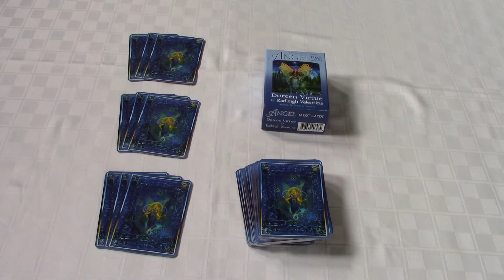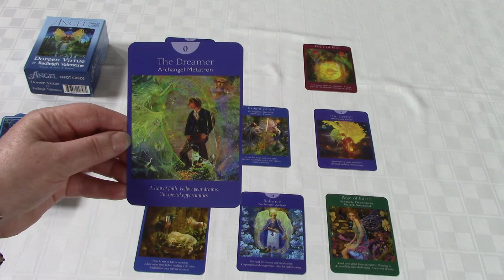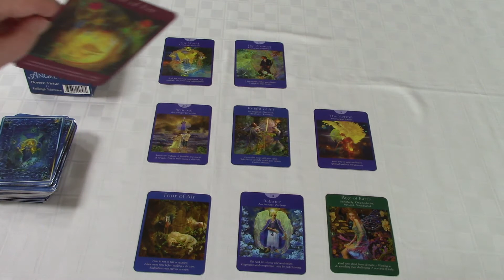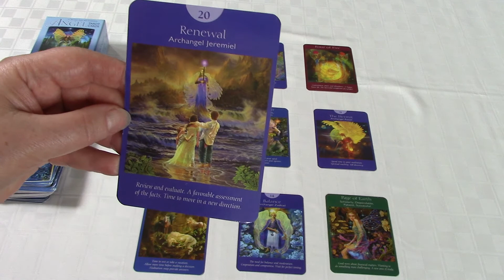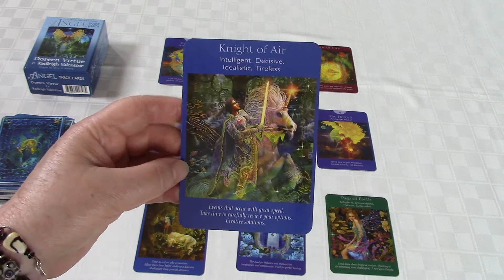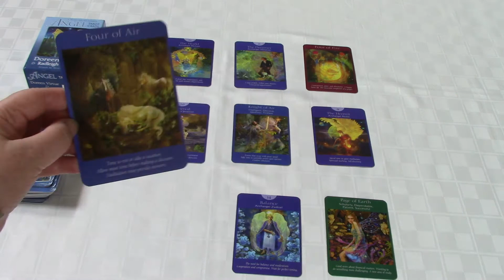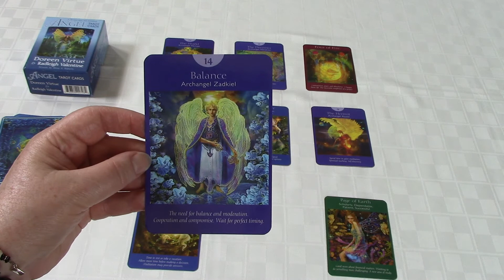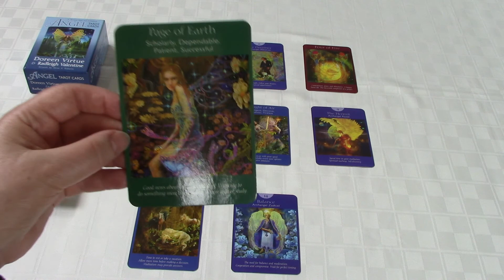Spirit Pathways Weekly Reading June 30 through July 6, 2014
Spirit Pathways weekly card reading for Monday June 30 through Sunday July, 6 2014.

Mercury goes direct tomorrow, July 1st, so all the mishaps of these past few weeks will now straighten out.  We are moving ahead with the New Moon energy and if you find yourself a little more emotional than usual it's because of all this Cancer energy.  Use it constructively to pad your nest -- making your home and family safe and cozy.

Last week's video had a lot more detail for the New Moon so if you get a chance watch it.

We are using Doreen Virtue and Radleigh Valentine's Angel Tarot Cards this week.

The top row is about Money for you this week.  The middle row is about your Success - this can be job, relationships, or any category you are seeking Success in at this time. The bottom row is about your Wellbeing - this is your health, your spiritual connection, and your mind, body and soul Wellbeing for this week.

Allow me to help you live the life of your dreams!  For your own personal reading and more information please visit my